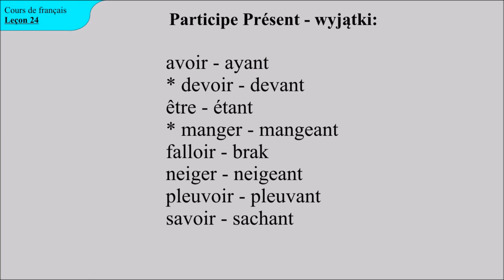Kurs języka francuskiego Lekcja 24 uzupełnienie wiadomości o wyjątkach.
Podane są wyjątki odnośnie tworzenia participe présent.